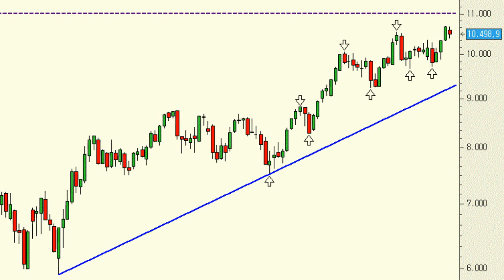Análisis técnico del Ibex 35: Impecable tendencia alcista en todos los plazos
Cuando no se tiene muy claro el cortísimo plazo, lo mejor que se puede hacer es mirar el chart en velas semanales. Si lo hacemos, vemos que lo que tenemos en este momento es una impecable tendencia alcista en todos los plazos y una resistencia muy clara en el nivel de los 11.000 puntos.